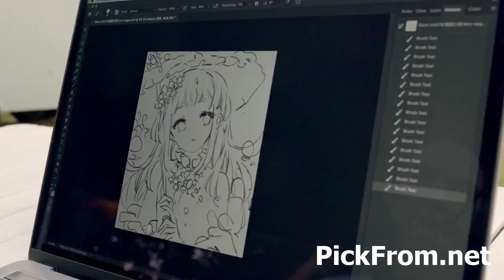ARZOPA 15.6 " Ultra Slim Portable Gamning Monitor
YOU CAN BY ONLINE

●Enjoy powerful performance from a portable tablet. With the super affordable Deco mini7W, you can capture inspiration as it strikes and have your ideas with you at all times.

●Wireless:
Creativity shouldn’t be limited by wires. The Deco mini7W’s 2.4 GHz wireless technology allows you to create with both speed and freedom.

●Not in Power Storage  Capacity:
The Deco mini7W is small in size but not in power storage capacity. The tablet’s super-long battery life delivers no matter how many tasks and ideas you have.

●Support Android Device：
The Deco mini7W is portable and supports connections with Android tablets and mobile phones, enabling you to express yourself with freedom.

●Tilt & Battery-free：
The Deco mini7W comes with a Battery-Free Passive Stylus P05D that lasts for long hours, allowing you to create without interruption. The stylus also supports up to 60 degrees of tilt action, making shading easy and effective.

●8192 Levels
With up to 8,192 pressure sensitivity levels, the stylus creates natural-looking lines of various widths, allowing you to produce exquisite strokes with ease.

●Shortcut keys：
The easy-to-use Deco mini7W allows ideas to flow freely. Customize your shortcut keys to tailor your own unique experience.

●USB-C to USB-C Connection：
The Deco mini7W supports a USB-C to USB-C connection (with the included adapter), allowing you to connect the tablet to various computing devices depending on your own need.

●Compatibility：
The XP-Pen Deco mini7W is compatible with Windows® 10/8/7, Mac OS X® 10.10 (and higher), and Android 6.0 (and higher). The tablet also works with major software, including Photoshop®, SAI®, Painter®, Illustrator®, Clip Studio®, GIMP®, Medibang®, Krita®, Fire Alpaca®, and Blender® 3D.

Specifications:
Dimensions              260.2 x 162.2 x 9.3mm
Active Area              177.8 x 111.1mm
Net Weight              330g
Pen                              Battery-free stylus
Tilt                              60 degrees
Pressure Sensitivity  8192 levels
Shortcut Keys      8
Resolution              5080LPI
Report Rate              ≥220RPS
Reading Height     10mm
Supply Voltage      DC 5V
USB Interface       USB-C
Radio Frequency (RF)        2.4 GHz
Transmission Distance Max.10m
Battery                       1000mAh/ 3.7V (lithium battery)
Charging Time       2h
Work Time               ≥10h
Compatibility      Windows 7/8/10, MAC OS 10.10 (and higher), Android 6.0 (and higher)